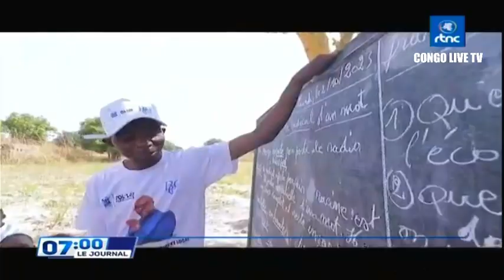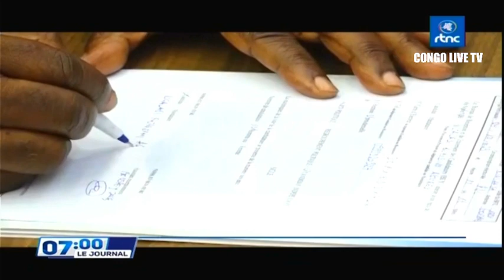🔴RDC : SUIVEZ LE GRAND JOURNAL DE CE JEUDI LE 05.10.2023 RTNC EDITION 07H00